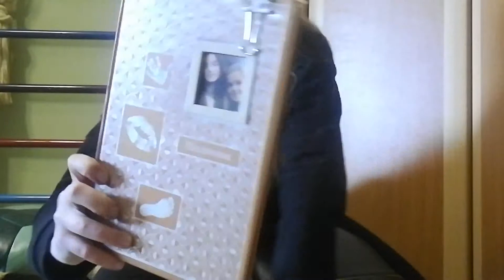Що в мому рюкзаку😬😅😅